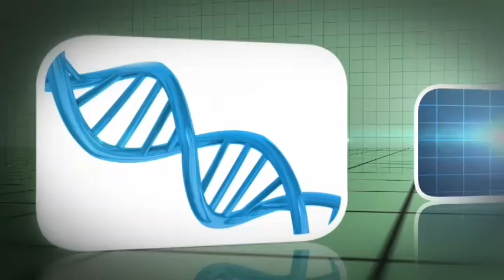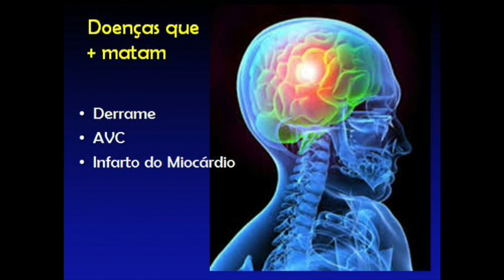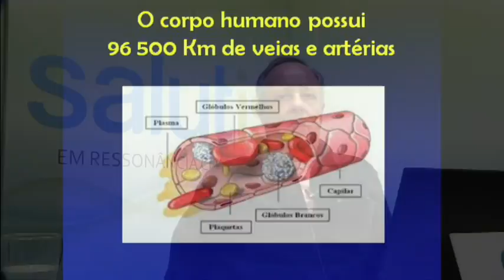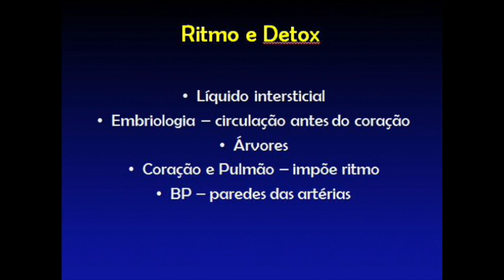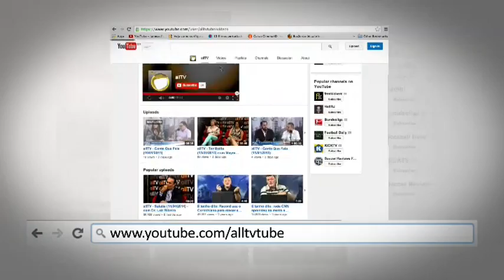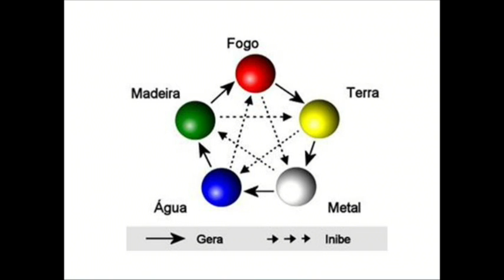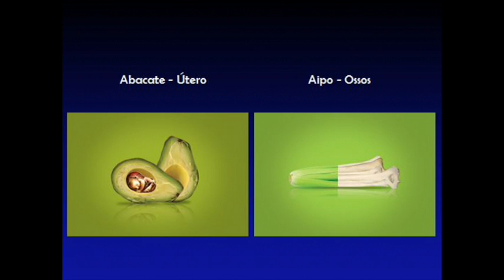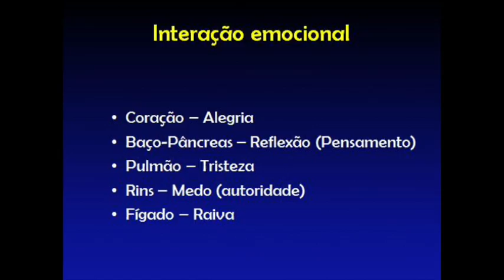Colágeno, Circulação do Sangue, alimentos e Medicina Chinesa no Salutis ALLTV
O Colágeno - um dos 46 itens levantados pela máquina de biorressonância que utilizo para diagnóstico - é tão importante para a Circulação e Saúde Óssea e Muscular - que tratei deste assunto, segundo os preceitos da Medicina Tradicional Chinesa - MTC, no programa Salutis de 11 de Maio.
Logo mais, às 14h ao vivo pelo site alltv.com.br.
Internautas participam via chat ou pela minha página pessoal do face João Carlos Baldan..